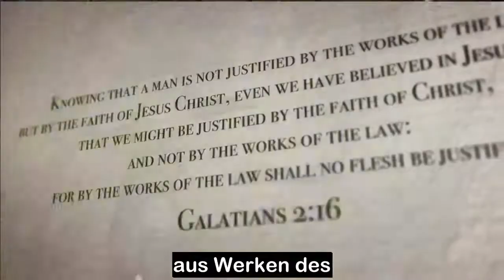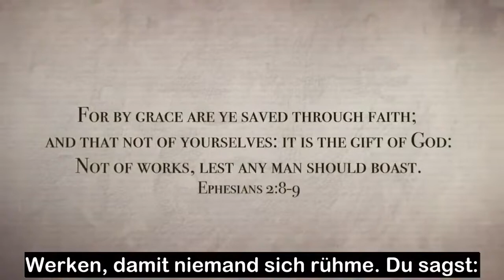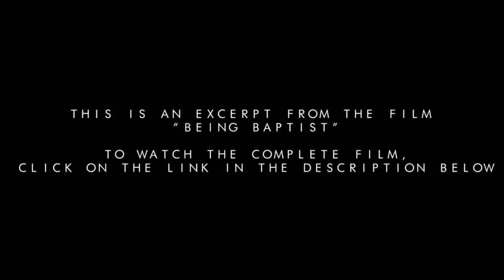Baptist Sein - Errettung aus Gnade durch Glauben - Teil 1